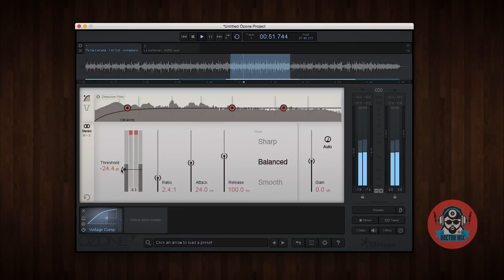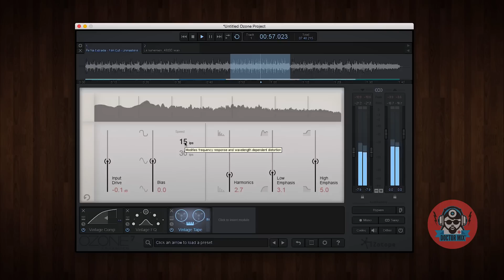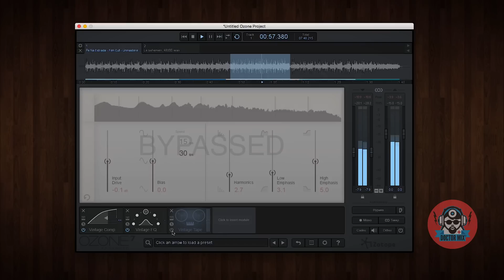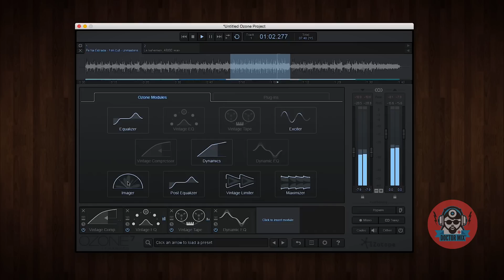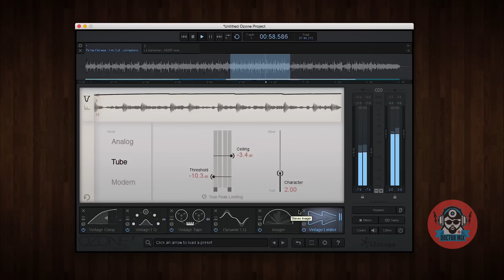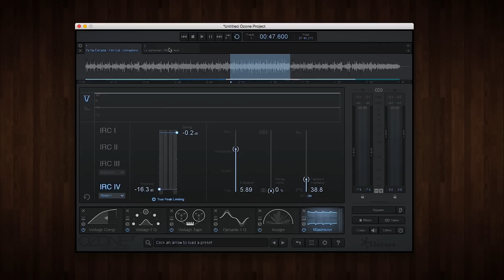The Izotope Ozone 7 Advanced In Action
Here's the eagerly awaited Ozone 7 from Izotope!
If you want to know more about our Mixing, Mastering and Production services